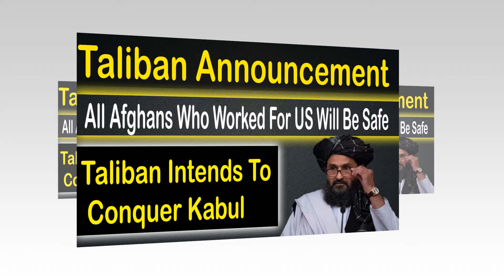Taliban Big Announcement | Afghan Taliban Announced All Afghan Will Be Safe | Afghanistan Taliban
Hello And Welcome to Spread Talks And you are watching news update from
afgjhan taliban where afghan taliban has said all afghan will be safe.
Dear viewers spread talks struggles to update you every signal top news update from all around the world. if you want to watch us on facebook please search Spread News or Click on The Link Below.